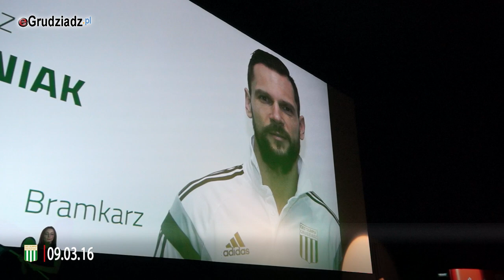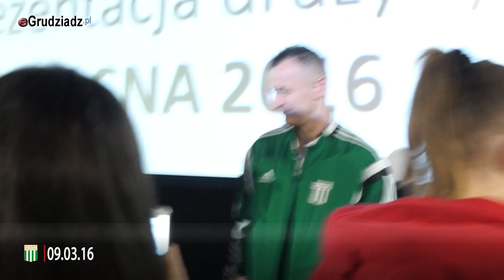Prezentacja Olimpii Grudziądz 2016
Prezentacja Olimpii Grudziądz